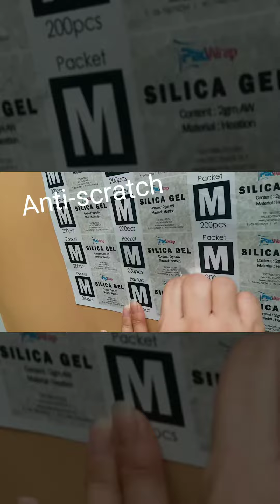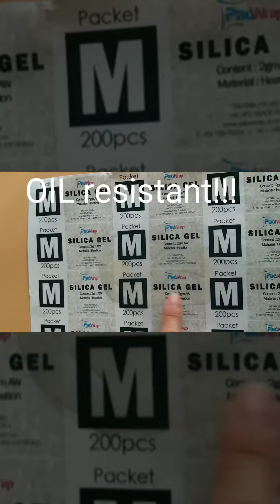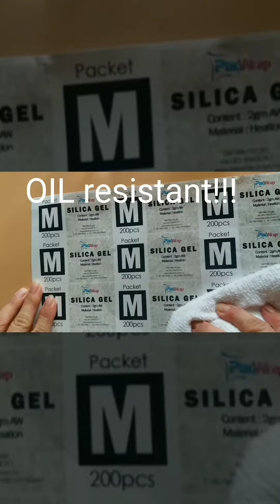White PVC Sticker - Oil & water proof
Oil & water proof
Anti scratch
Tear NOT BREAK